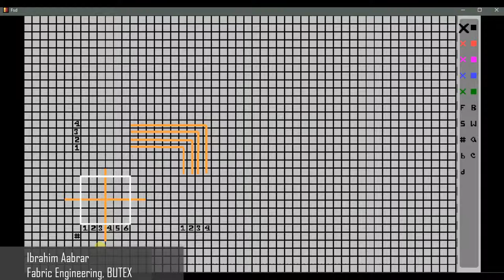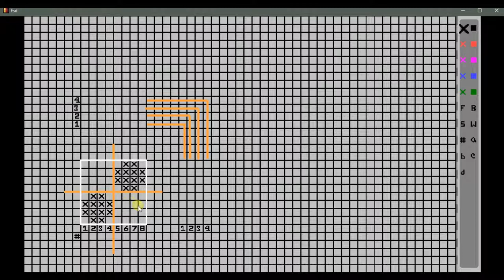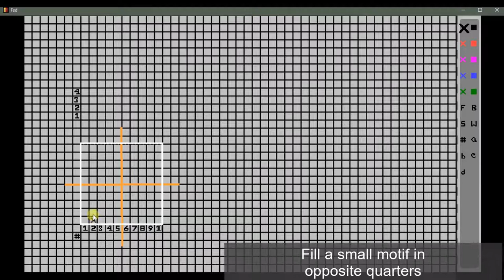Mock Leno Weaves (6x6,8x8,10x10) || OriginStudio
Mock leno weaves:
Main features:
This weave is also referred to as imitation gauze weave. The main features of this weave are as
follows:

•It is an open perforated weave like as leno fabrics.

•It is produced in the ordinary way without special leno shafts.

•The similarity of this weave to the huckaback is quite obvious, but the method of
denting is different, as it is necessary to encourage thread grouping.

•The weave is arranged in groups of equal or unequal sizes. Threads working in plain
weave alternate with threads floating on the face or back of the fabric. The ends
from each individual group are whenever possible drawn into the same dent; this
bunches the floating ends together and causes a slight gap or opening in the fabric
giving an appearance similar to a gauze or leno weave, hence the name 'mock
leno'.

•Even number repeat size is normally used to produce this weave.

•This weave can also be divided diagonally into two equal parts.

•The smallest repeat size of this weave is 6 x 6.

Construction principle:
The stages in producing the weave are illustrated by the following figure:

• Mark out the repeat size, divide into quarters and fill a small motif in opposite
quarters, as in first step;

• Completely reverse this motif in the two remaining quarters, by substituting warp
lifts for weft lifts and vice versa, as in second step;

• Combine first and second steps to give the final weave.

End uses:
Because of the decorative all-over effects, the end uses range from curtains to table linen and
apparel fabrics. Fabrics produced with this weave are used for embroidery cloths, canvas cloths
and light-weight window curtains, but it is also popular in combination with other weaves,
particularly plain, in table linen, brocades, blouses and dress-wear.